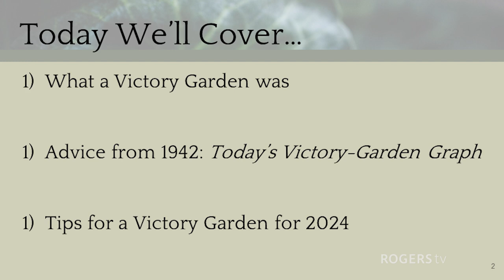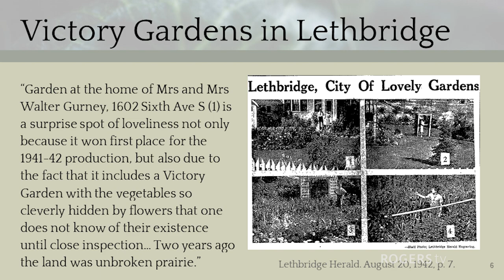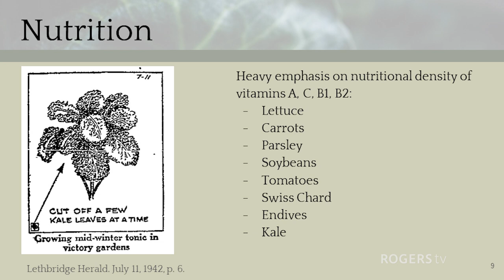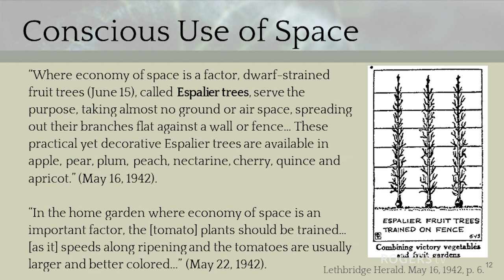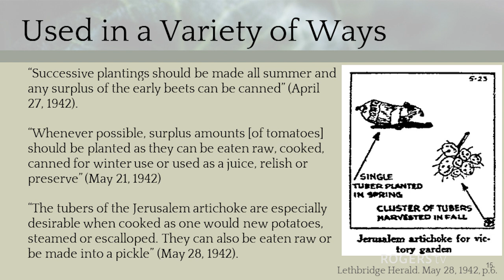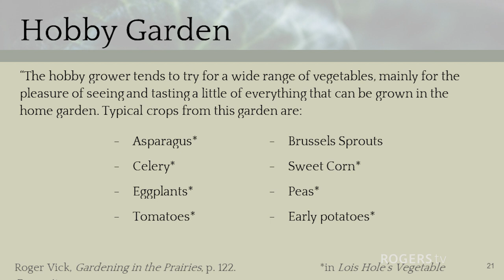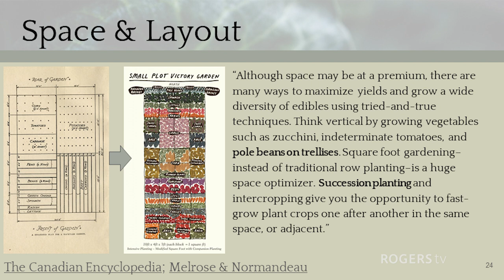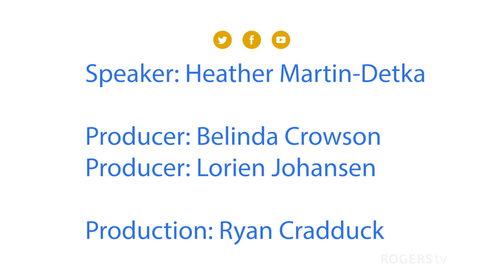Where you Live - Victory Gardens - Lethbridge Historical Society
The Lethbridge Historical Society presents: Victory Gardens - How to plant them, care for them and benefit from them.  Join us as LHS Board Member, Heather Martin-Detka, shares the history of the Victory Garden and how you can create your own this spring!

More information at Lethbridgehistory.org

Rogers TV
Community Link is a curation of diverse community programs across Rogers TV. This resource supports local content creators to expand their voice and audience, sharing their stories, events, and series that reflect the communities we serve.

From script to screen, there are many ways to get involved with Rogers TV. Connect with your local community TV station for more details about experiences and opportunities available to you.

Calling all local creators, non-profits and community groups. Amplify your message, share your voice and grow your reach with new viewers. Air your videos on Rogers TV and watch your content on broadcast TV.

Rogers TV has a number of ways to get involved!